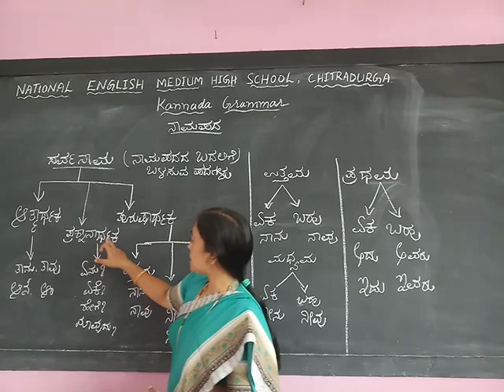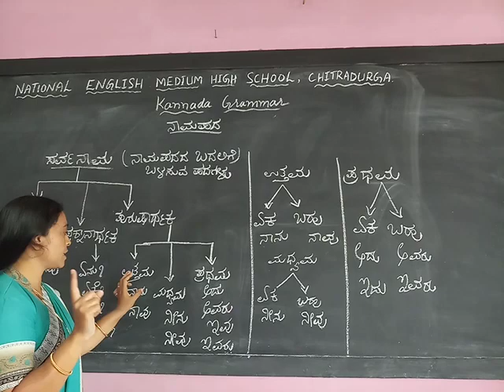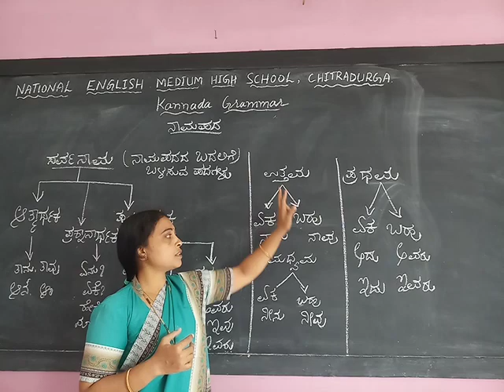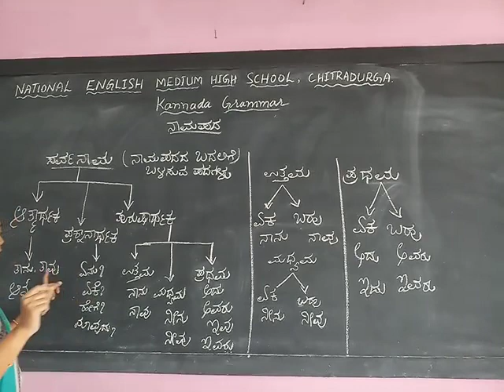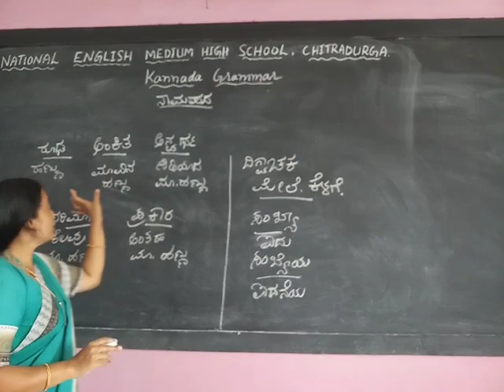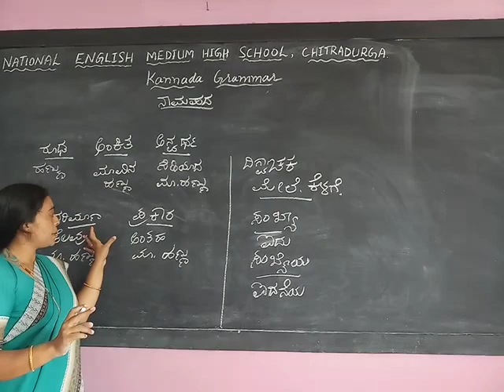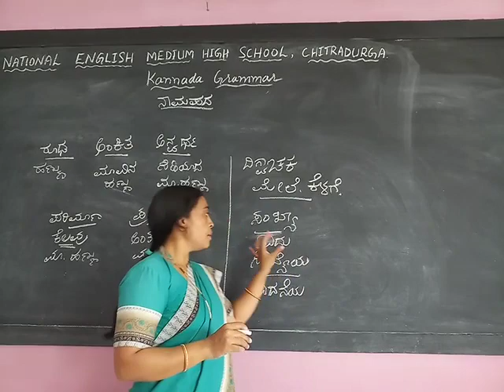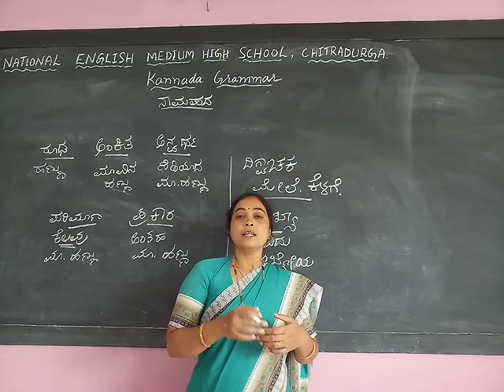ಕನ್ನಡ ವ್ಯಾಕರಣ - Part 2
ಸರ್ವನಾಮ